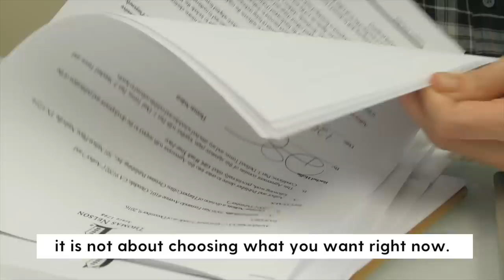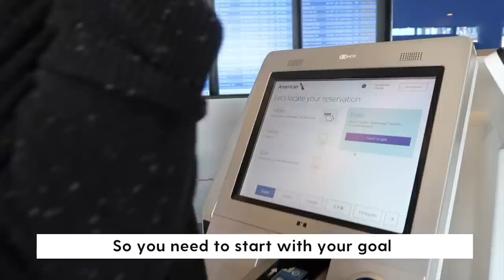The video EVERY woman should watch!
If you don't do anything else for the rest of the year, you NEED to watch this video! Take MASSIVE action to reach your goals. You are CAPABLE of whatever you set your mind to. Take control of your life!